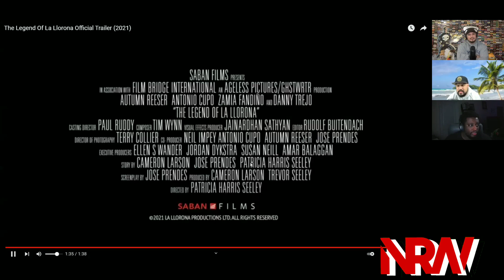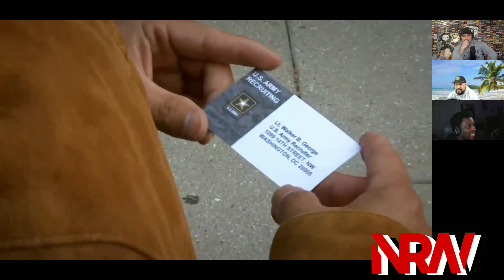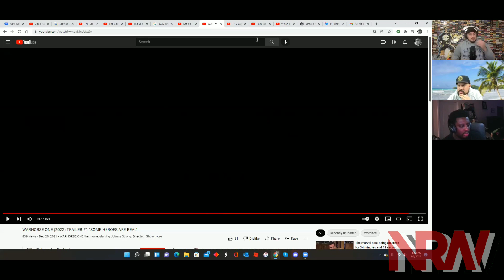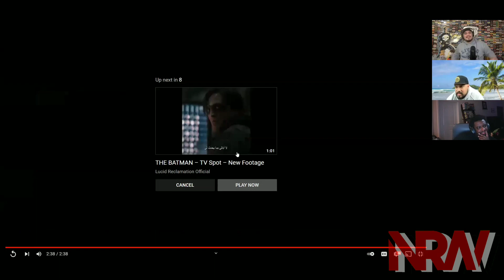Star Wars: The Book of Boba Fett! The 355! Superdeep! Commando! Legend of La Llorona! The NRW Show!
The 355! The Superdeep! The Commando! The Legend of La Llorona! The Kindred! King Car! June Again! See For Me! Deep Rock Galactic! Four To Dinner! A Hero! Star Wars: The Book of Boba Fett! The NRW Show! The NEW for the week of January 3-7, 2022! NerdsRuleTheWorld!